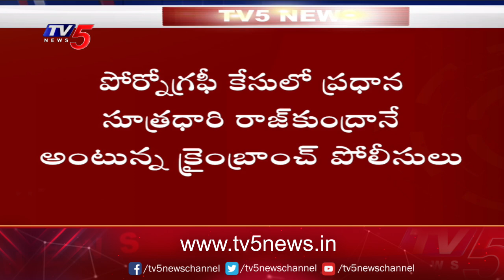శిల్పా శెట్టి భర్త అరెస్ట్ Shilpa Shetty's Husband Arrested For Making Adult Content | TV5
శిల్పా శెట్టి భర్త అరెస్ట్ Shilpa Shetty's Husband Raj Kundra Arrested For Making Adult Content | TV5